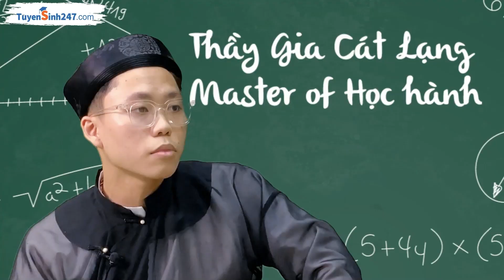📣 Loa Loa! Ngày lành tháng tốt - Tuyensinh247 khuyến mãi 50% toàn bộ khoá học tất cả các lớp!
💥 Rinh ngay các khoá học tại Tuyensinh247 chỉ với nửa giá - Ưu đãi lớn nhất trong năm tại
⏰ Chỉ từ 19/07- 21/07
➖ Áp dụng cho toàn bộ khoá học tất cả các lớp.
➖ Khoá học cập nhật mới nhất, đầy đủ TẤT CẢ môn học theo chương trình hiện hành và 3 bộ sách giáo khoa chương trình mới của Bộ GD&ĐT.
➖ Áp dụng cho tất cả hình thức thanh toán kể cả thu tiền tại nhà.